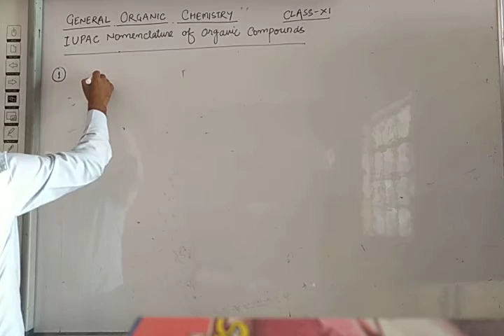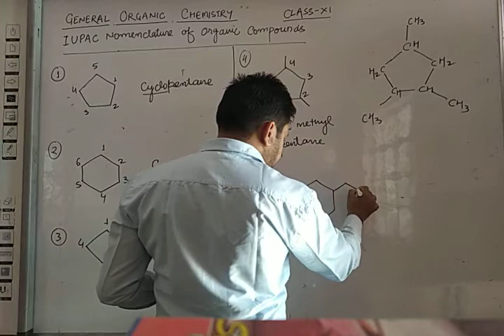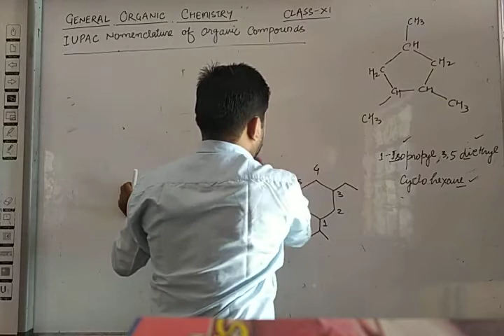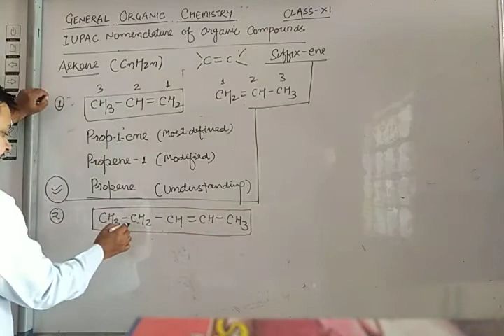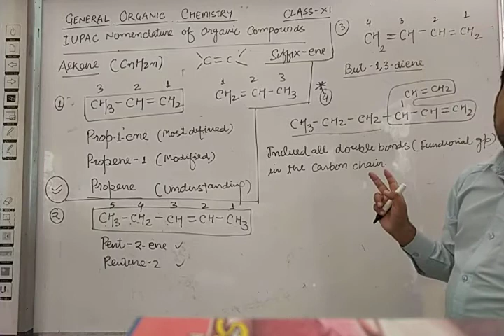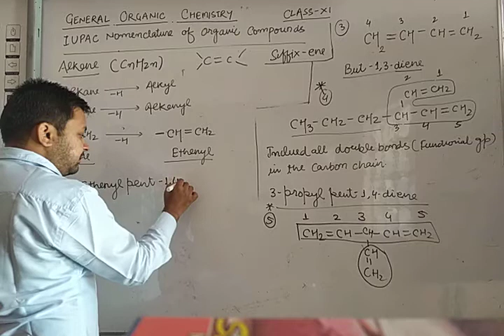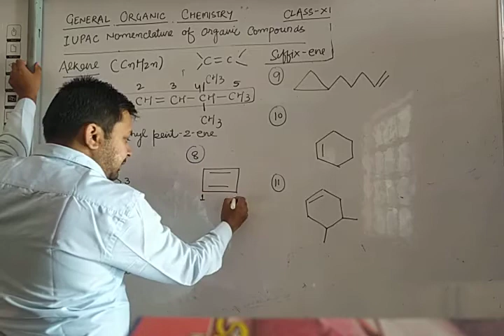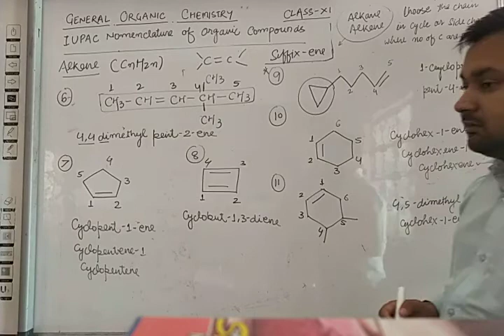General organic chemistry 05 (IUPAC of alkenes)